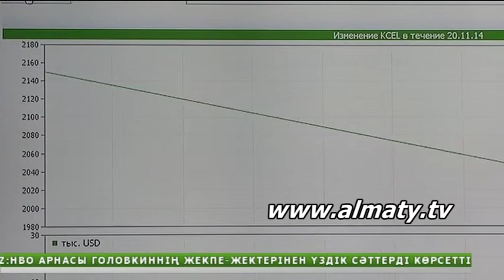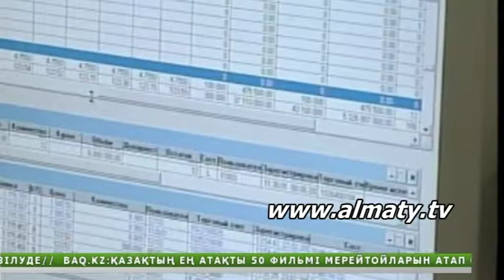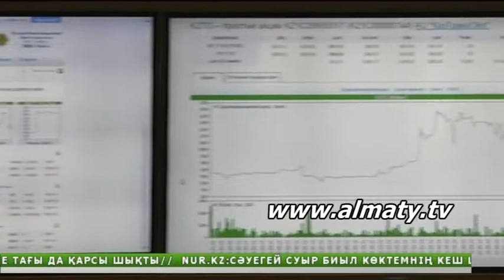Movie 03 NEWS 030215 20 00